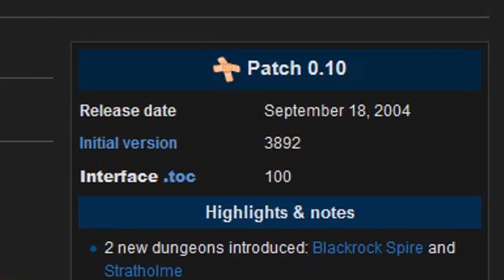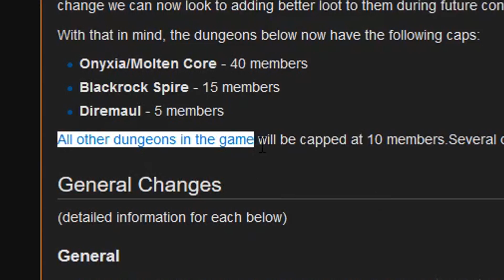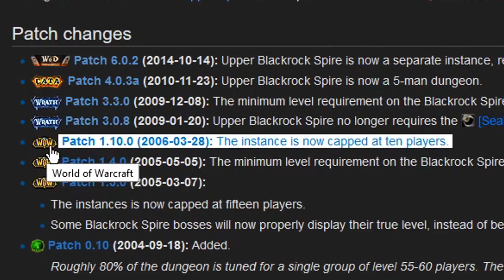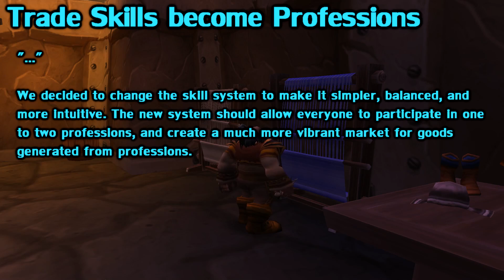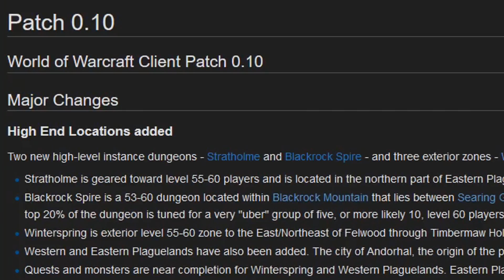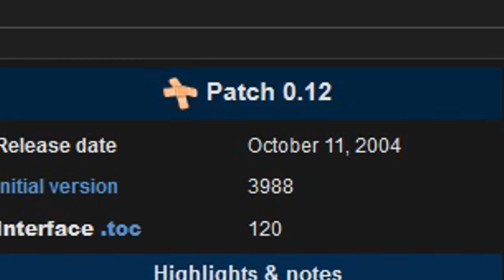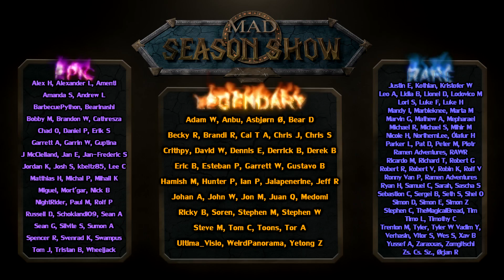WoW Patch History: Patch 0.10 Beta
I'm regenerating 10 hp per second, and there's nothing you can do about it. Patch 0.10 notes